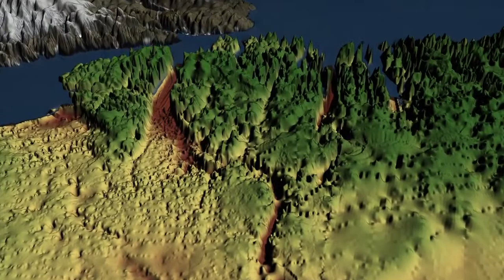Greenland's 'Grand Canyon' Revealed By Ice-Penetrating Radar | Video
A 460-mile-long stretch of canyon was discovered underneath Greenland's ice sheet by NASA's Operation IceBridge. It runs from the center of the island to the fjord of the Petermann Glacier.